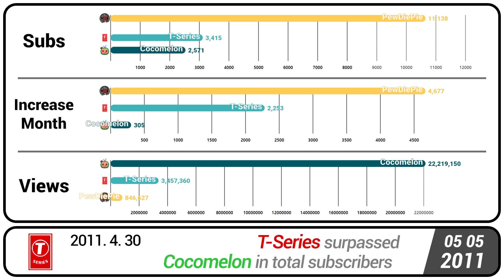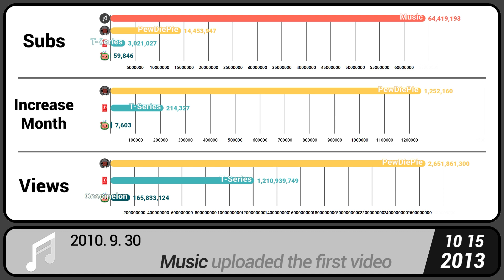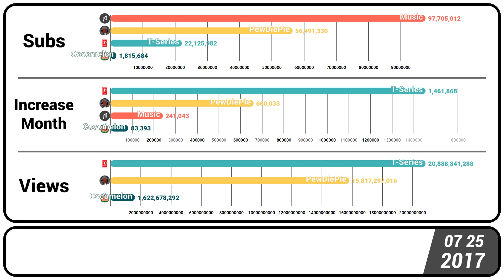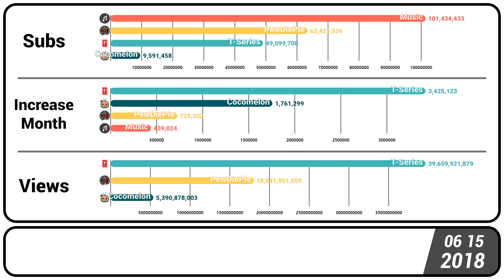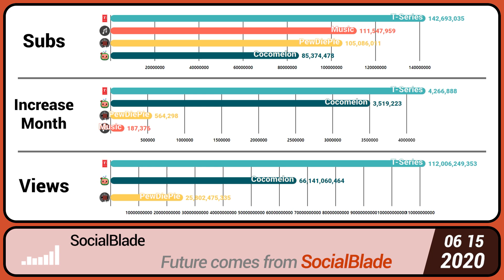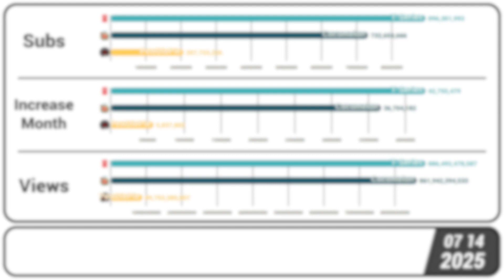PewDiePie Vs T-Series Vs Cocomelon Vs Music - Sub Count History (2010-2025)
○Subject
Logan Paul Vs KSI Vs PewDiePie Vs Jake Paul

○Data Source
Social Blade

○Term
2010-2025